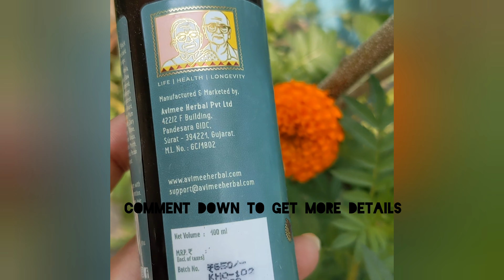Natural and best Hair oil for all hair types |Avimee herbals | Hair care for winters| Keshpallav oil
Hi All,
I am Gayathri, I have started a new journey in YouTube. I will be doing videos on skincare, sustainability, Reusing. I'm open to take any suggestions.

In this video, I kept content on best and natural hair oil by @avimee herbals.

Product Name :
Keshpallav Hair oil by Avimee herbals.

Uses:
Best hair oil for reducing dandruff ,Hair growth.

You can order from Instagram page @Avimee herbals
You can also buy from Amazon and Flipkart.

Please leave a comment to get more information.

Note : Please perform patch test before using any skin care or hair care product.